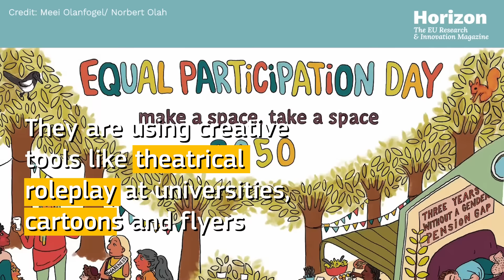EU researchers tackle pushback against gender equality in politics and society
EU-funded researchers are investigating recent push-back against GenderEquality measures, seeking to understand the motives and impact of those opposing equal rights for all.

🔎 Find out how their research aims to counter resistance and strengthen the path toward true equality for all ➡️